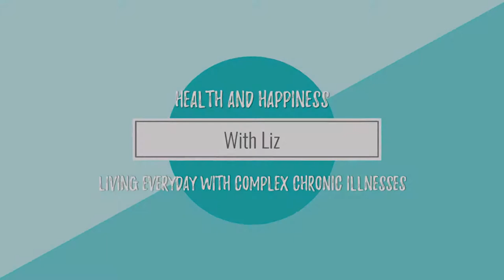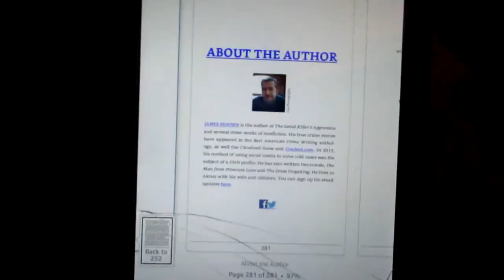New Books and New Migraine Shots? (February 24th-25th 2019)